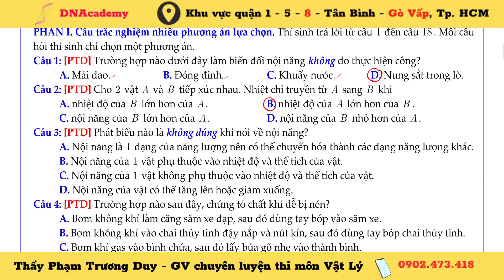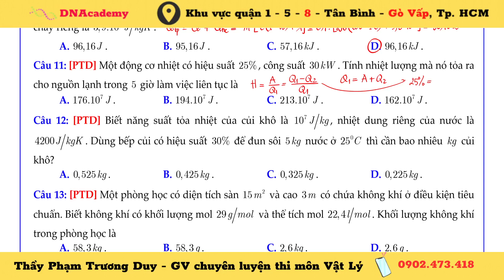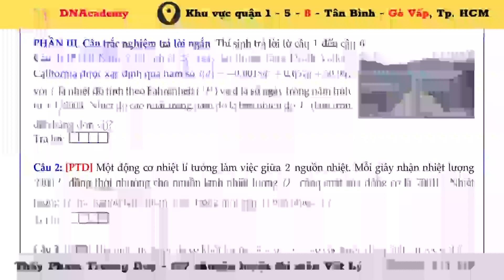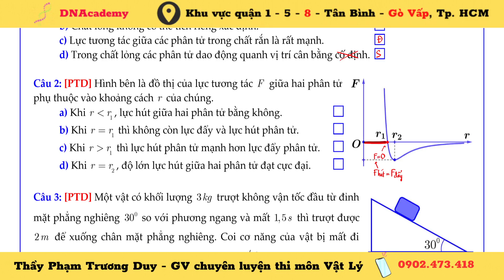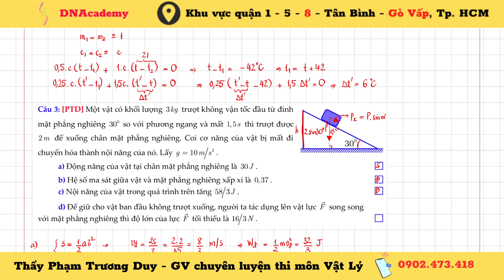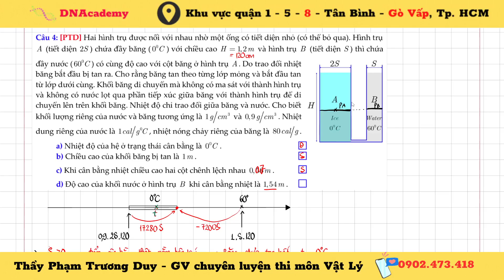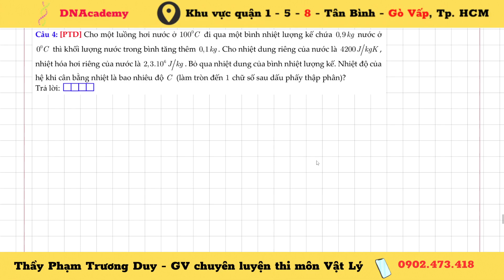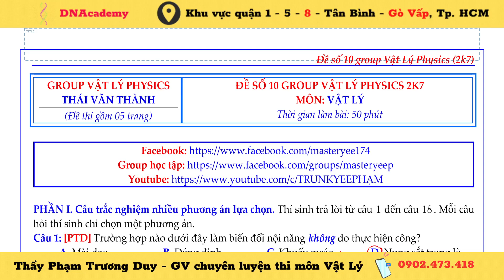[CHỮA ĐỀ GROUP VẬT LÝ PHYSICS 2K7] - ĐỀ SỐ 10